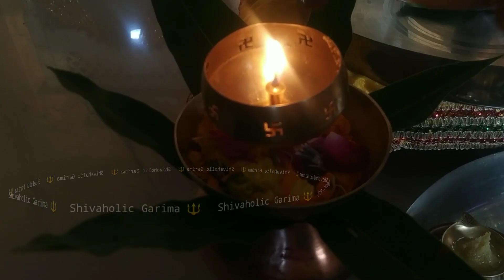माघ माह की शिवरात्रि के दिन ऐसे करें पूजा मनवांछित फल की प्राप्ति